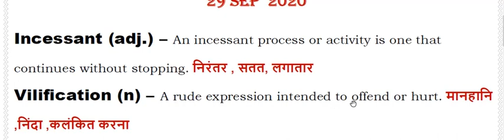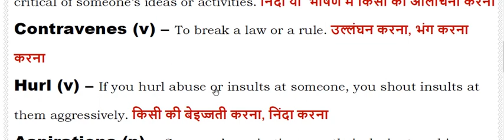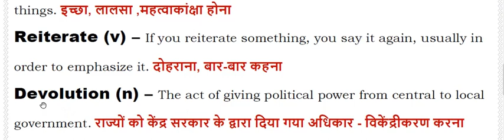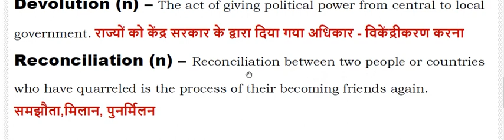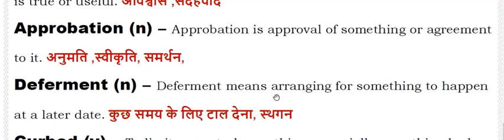The Hindu Vocabulary I Useful for All Competitive Exams - BANKING I , SSC I, UPSC I 29 Sep,2020